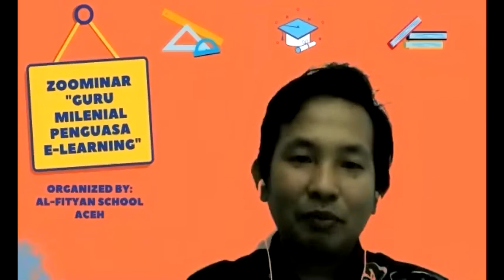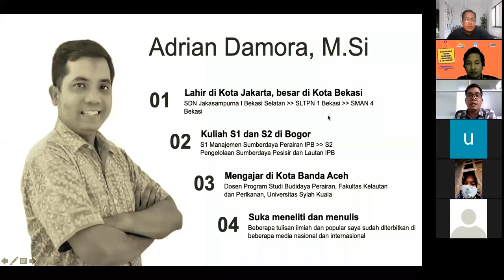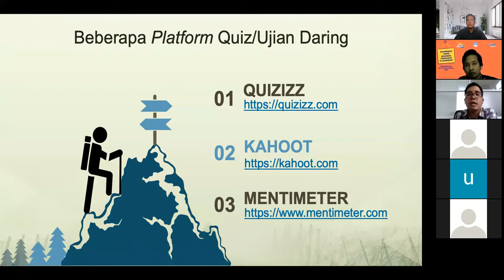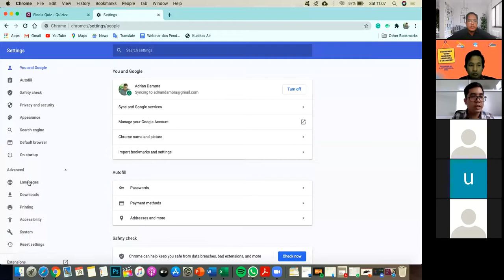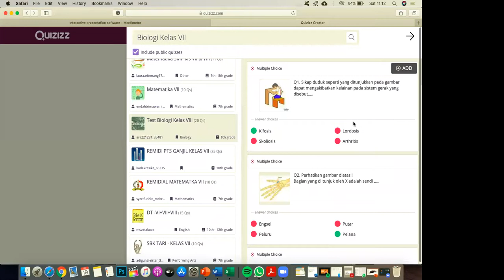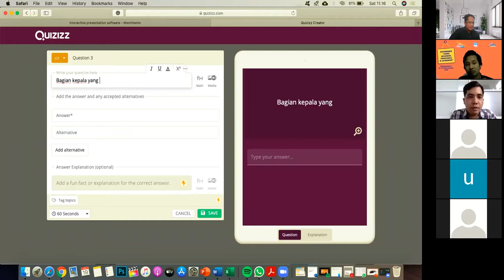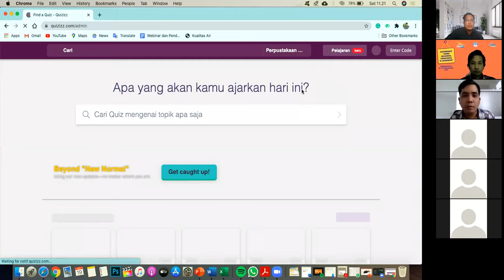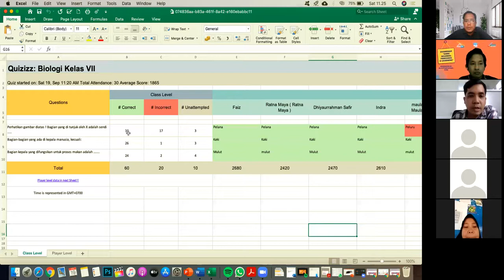Guru Milenial Penguasa E-Learning (Bag. 1)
This video simply shares some tips on how to deliver the lecture on-line through several tools, e.g., Quizizz, Microsoft Whiteboard, and etc.